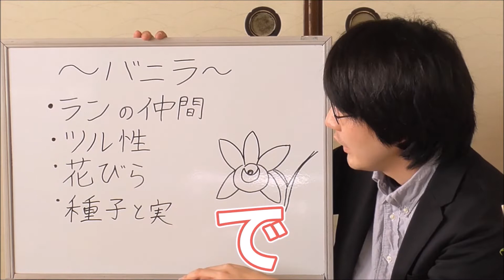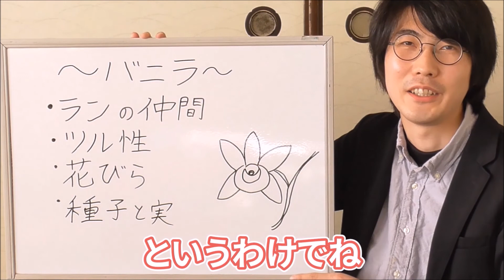この草なんだ？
昆虫大好き芸人の「堀川ランプ」が昆虫について全く知らないサラリーマン「ゆうだい」に 昆虫のあんなことやこんなことを紹介していく自称教育チャンネルです！

今回のはテーマは「植物」
みんな大好きなアレについてざっくり解説！
☆編集協力☆
ぐみ沢
〇ぐみ沢twitter

〇堀川ランプtwitter

☆エンディングテーマ☆
『セダカアナバチ』
作詞作曲：グータン森山
〇グータン森山twitter